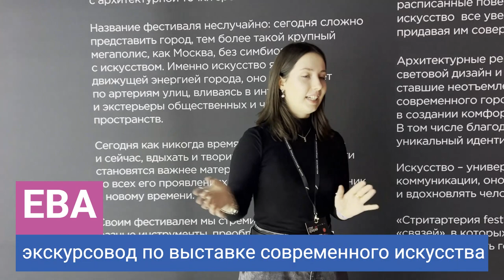Как смонтировать видеорепортаж. Clipchamp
Clipchamp — видеоредактор, работающий в окне браузера, не требует обязательной установки на компьютер. Включает большое количество готовых шаблонов и поддерживает русский язык.